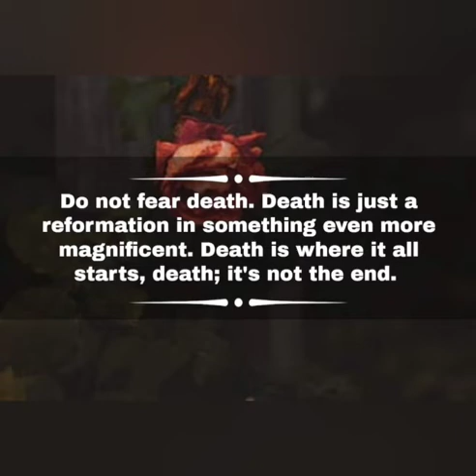love life loyalty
made this in 2014 lol